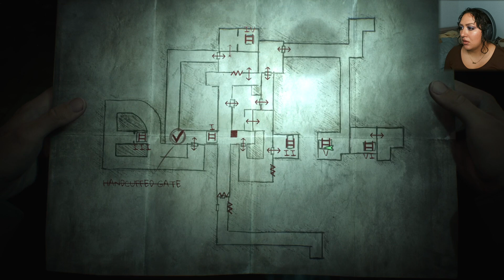SILENT HILL 2 REMAKE GAMEPLAY - PART 16 - LABRYINTH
Didn't think I was gonna make it out of this one...

FOLLOW ME??? :)